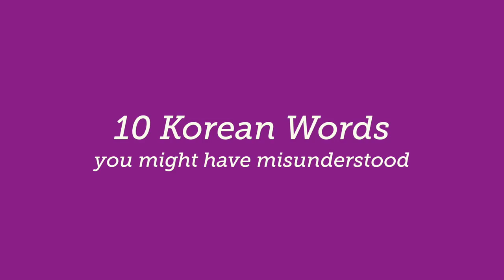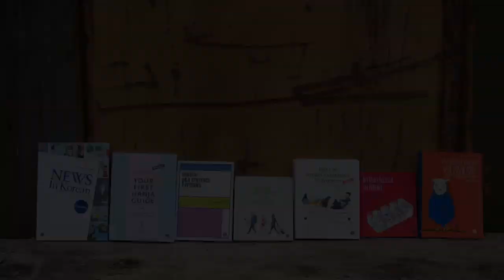How to use 주세요 in korean (දෙන්න 주세요 )